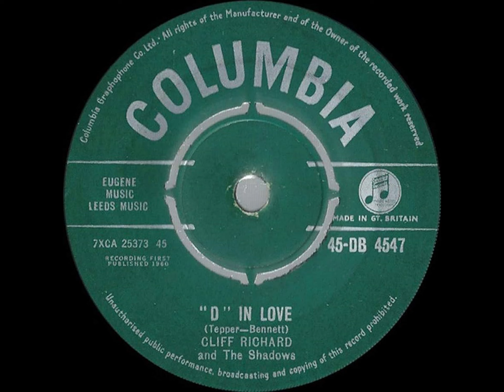Cliff Richard & The Shadows:-''D'' In Love'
Released on November 26th 1960 as the b-side of the 'I Love You' single.